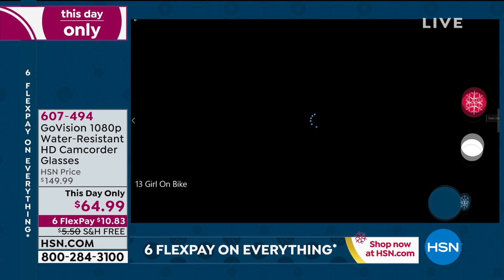GoVision WaterResistant Full HD Camcorder Sunglasses wit...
GoVision WaterResistant Full HD Camcorder Sunglasses with 8GB Memory
Record life as you see it. GoVision HD video sunglasses record first person pointofview footage of everything you see while you wear them. Whether you're chasing your toddler across the yard, biking down a scenic trail or recording the view from the dance floor, GoVision has you covered. See it. Record it. Share it. It's really as simple as that.

    Camcorder glasses
    Hardsided carry case
    USB cable
    Pair of polarized dark gray lenses
    Pair of clear lenses
    Replacement nose piece
    Microfiber cleaning towel
    User manual